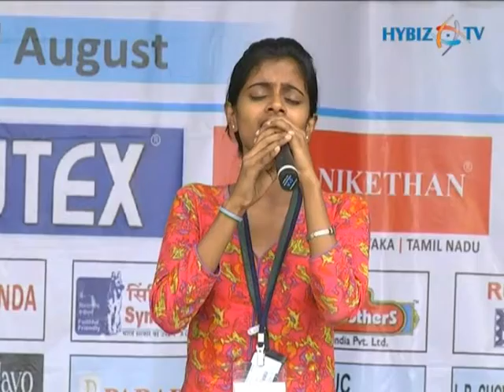Bhavanotsav 2013 Celebrations Uttara